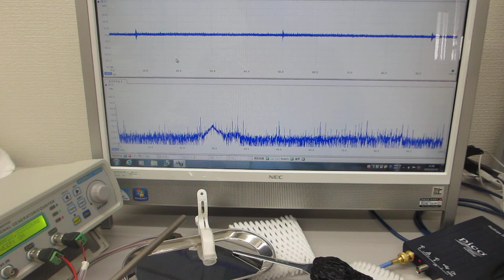表面弾性波のコントロールによる非線形共振現象の超音波実験